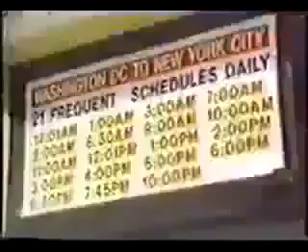The Army once staged a frightening, top secret biological attack on New York City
(Not to be confused with the 2001 Anthrax attacks)

On June 6, 1966, a group of US Army scientists made their way into the Seventh and Eighth Avenue lines of the New York City subway. Some carried air sampling machines in boxes and on belts; others carried light bulbs.
The light bulbs were packed with about 175 grams of Bacillus subtilis bacteria, then known as Bacillus globigii — approximately 87 trillion organisms in each. The plan was to shatter them and then use the sampling machines to see how they spread through the subway tunnels and trains.

This test was one of at least 239 experiments conducted by the military in a 20-year "germ warfare testing program" that went on from 1949 to 1969. These experiments that used bacteria to simulate biological weapons were conducted on civilians without their knowledge or consent. That stands in direct violation of the Nuremberg Code, which stipulates that "voluntary, informed consent" is required for research participants.

And while the people who conducted these experiments did so under the belief that the bacterial species they used were harmless, it has since been revealed that they can cause health problems.